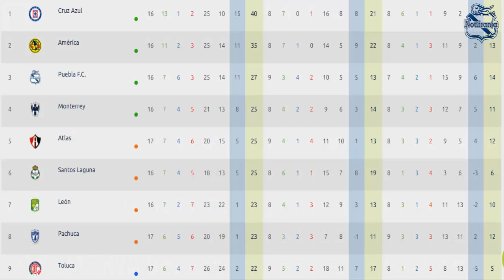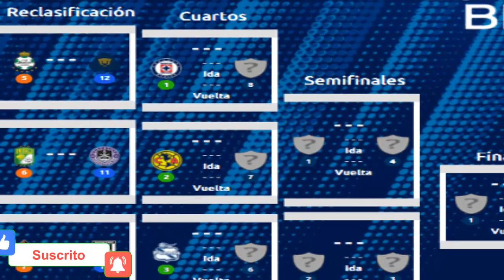ESTO NECESITA LA FRANJA PARA CLASIFICAR 🤔🤔 | INCREIBLE DECLARACION DE REYES 😱😱 | Ormeño A Perú 🇵🇪🇵🇪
Canal NÚMERO 1 y el FAVORITO en información acerca del Club Puebla FC.